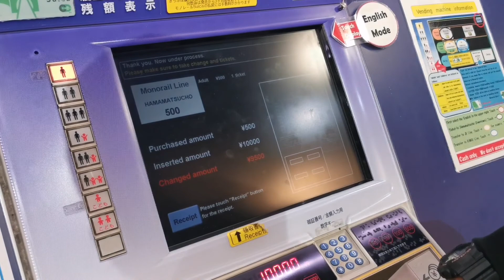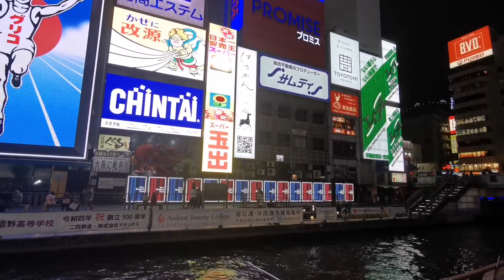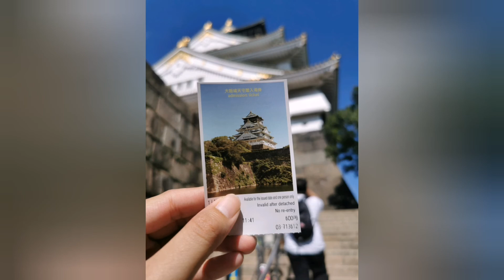Tokyo / Osaka / Kyoto / Japan 🇯🇵